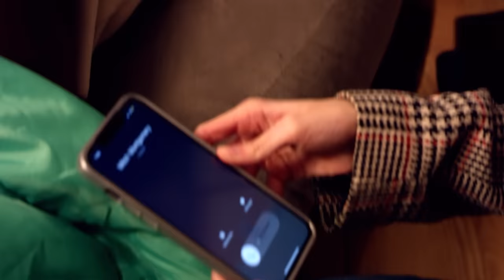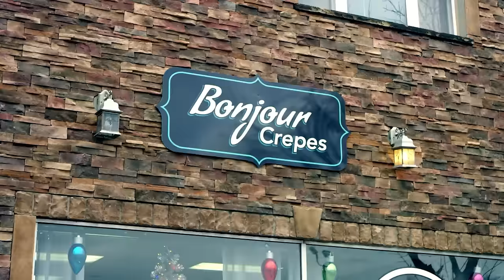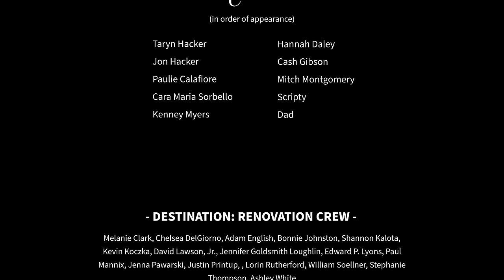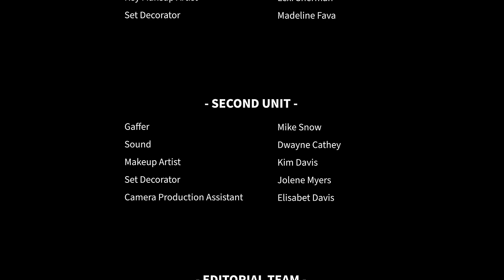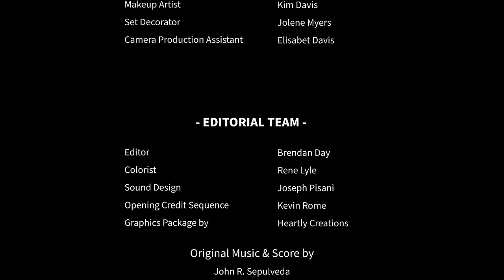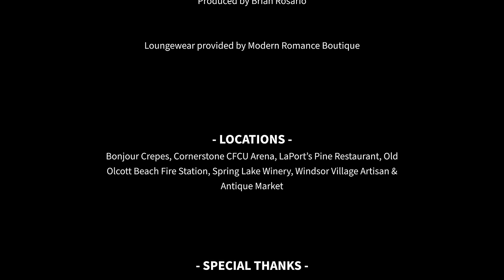Hearts & Vines | Full Christmas Holiday Hallmark 2023 RomCom Movie | Romantic Comedy | FC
A builder and decorator on a home renovation show end up quarantined during the holidays in the home they are renovating.
2021 | Stars: Taryn Hacker, Cara Maria Sorbello, Jon Hacker | Director: Candice T. Cain